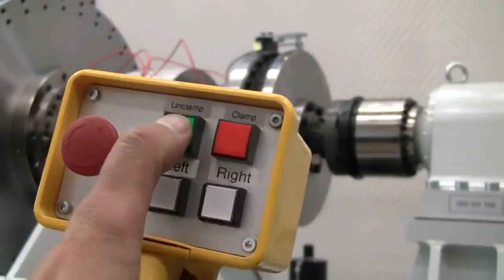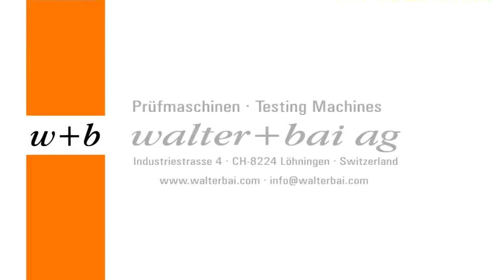Servohydraulic Torsional Tesing Systems Series LFV-T - WALTER & BAI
Walter+Bai AG Testing Machines supplies servohydraulic Torsional Test Systems for static to dynamic (fatigue) torsion testing to determine the mechanical properties of engineering components and testing of full-size parts as shafts, axles, twist drills couplings, clutches or drive line components for the Oil,- and Gas Industry, Steam & Diesel Engines, Gas Turbines, for Wind Turbines, Shipbuilding / Marine Industry or for calibration purpose of torque transducers.